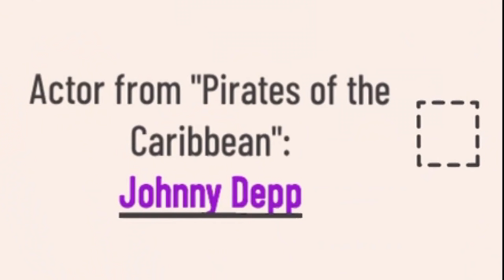Zostałam NAUCZYCIELKĄ GŁUPICH DZIECI z Miss Aga 🤦‍♀️ Teacher Simulator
Mimo wszelkich starań te dzieci są wciąż GŁUPIE 🤷‍♀️ Na dodatek biją się na przerwie 🤬 !